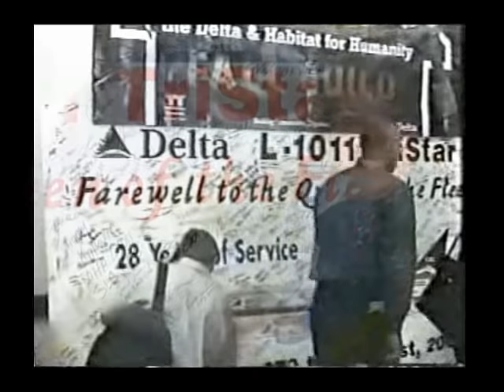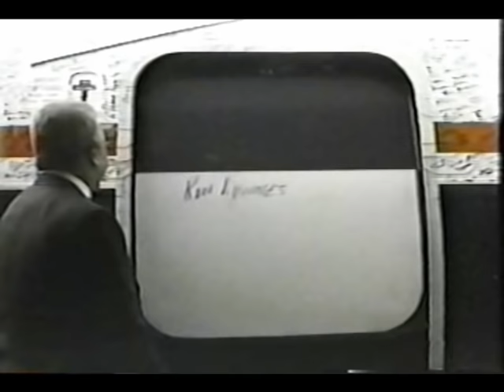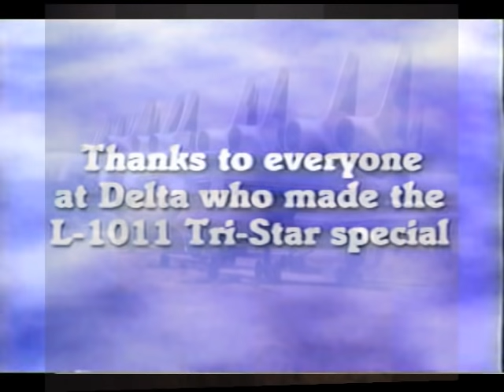Flight to Victorville - The Final Flight of Delta's L1011 TriStar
The Flight to Victorville was the final flight of a Delta L1011.  Ship number 728 was retired from passenger service on July 31, 2001. The historic flight to Victorville occurred the next day with especially selected Delta employees accompanying the TriStar to her final resting place in the aircraft boneyard at the California desert airport.  This flight marked the end of a great era of L1011 service for Delta Air Lines.